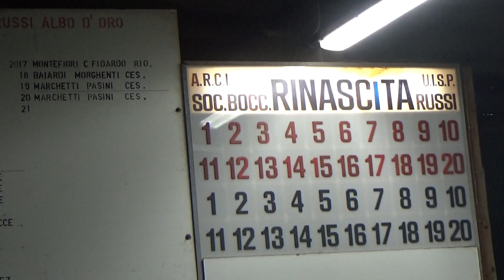02R 00V 00019